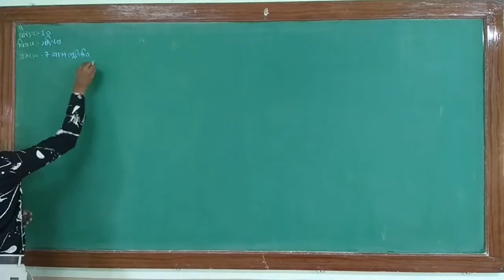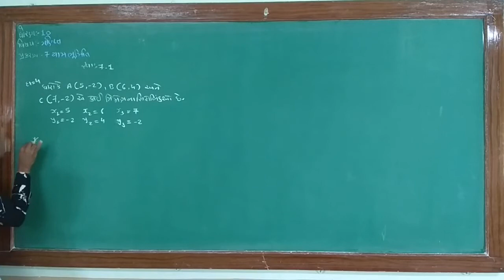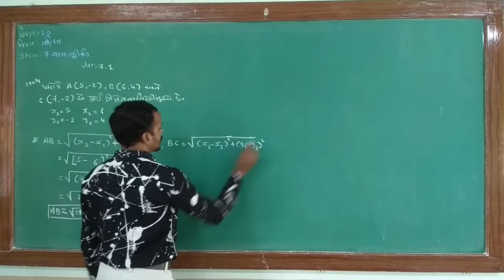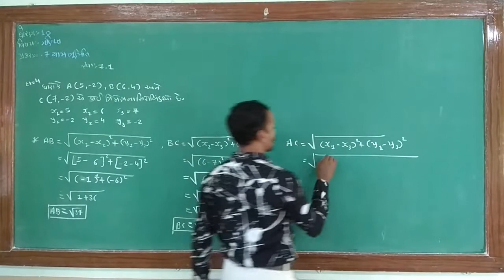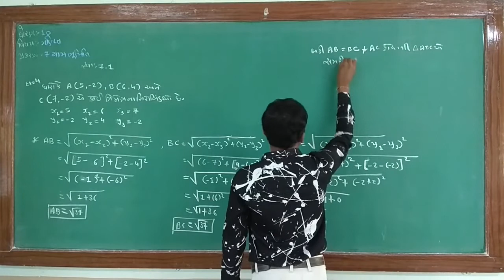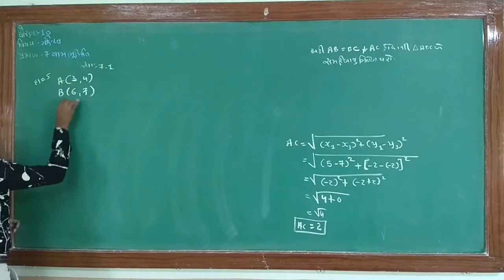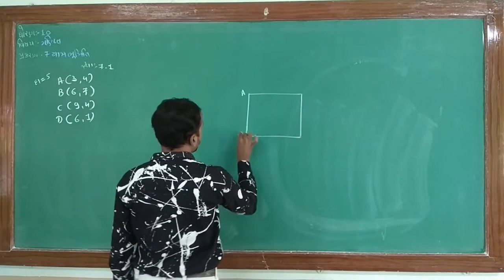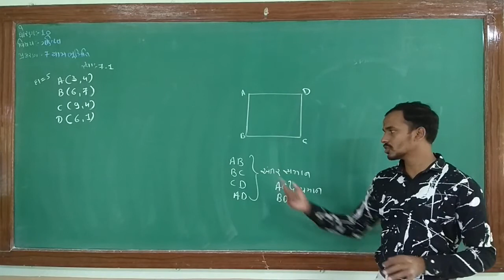std-10th guj.med | sub : maths | yam bhumiti ch-7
svadhyay 7.1 no dakhala no 4 ane 5 ni samjuti.